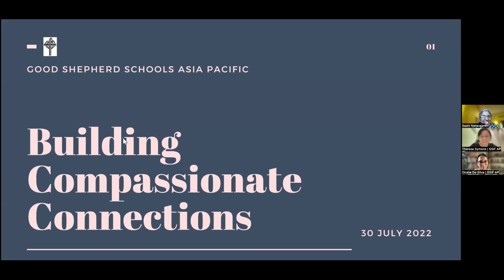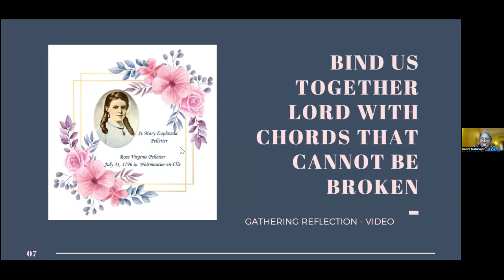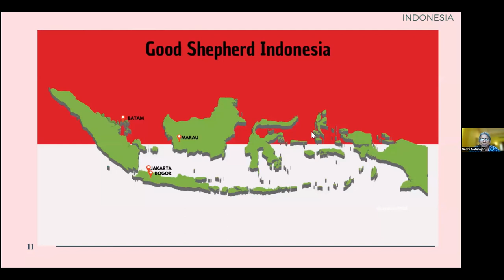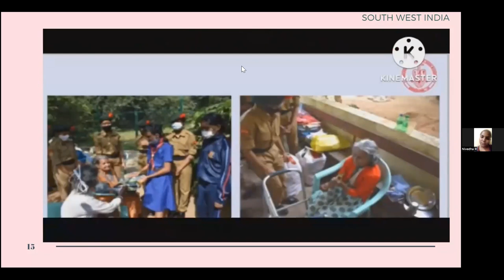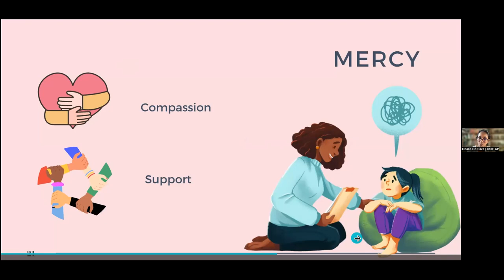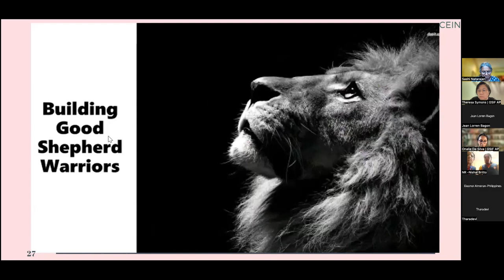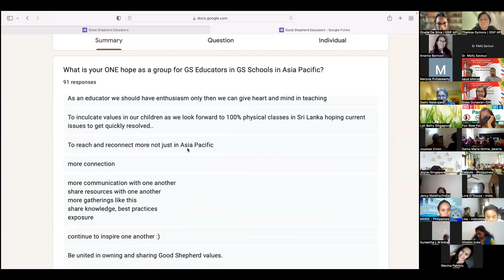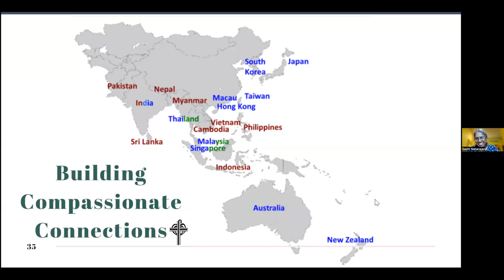Good Shepherd Educators (Asia Pacific) - Building Compassionate Connections